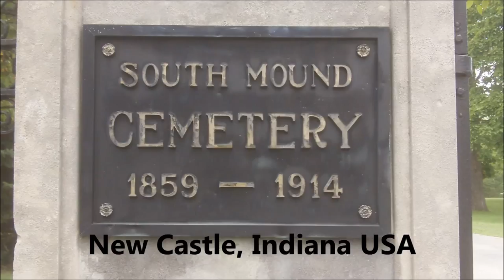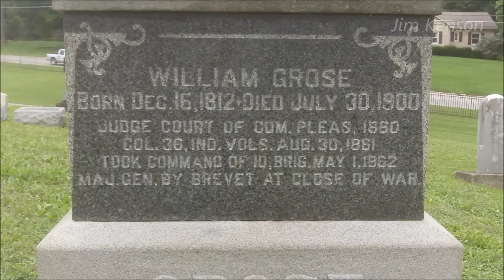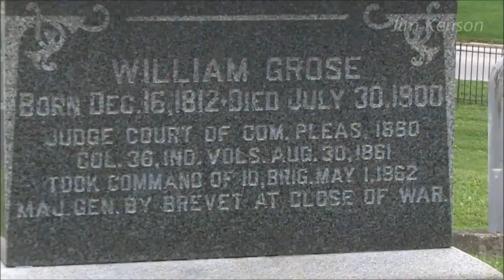Graves of the Famous: Brevet Major General William Grose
Graves of the Famous is an on going series that takes a look at the final resting places of people that have made an impact on the world. Brevet Major General Grose lead the 36th Indiana at the Battle at Shiloh and a brigade in the Siege of Corinth. In 1863, he saw action at Stone River and at the Battle of Chickamauga, he was wounded in the neck. Promoted Brigadier General in July 1864, he commanded a brigade in the Atlanta Campaign and participated in the defeat of General John B. Hood's Confederate troops at Nashville, Tennessee.
Bio written by: John T. Griffith, Read by: Mrs. Kenson
Burial site: South Mound Cemetery
New Castle, Henry County Indiana, USA